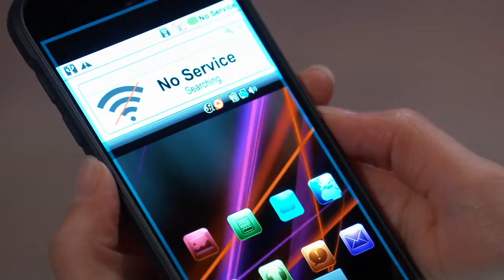Brando & Sasha 3-10-22 Part 1/5